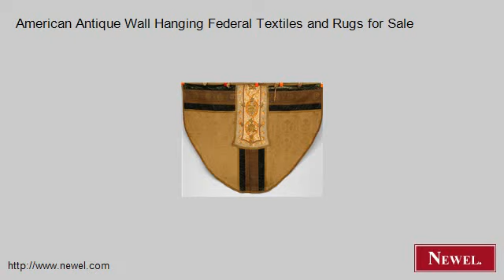American Antique Wall Hanging Federal Textiles and Rugs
- Newel.com: American Antique Wall Hanging Federal Textiles and Rugs for Sale (Newel Art and Antiques, New York City)